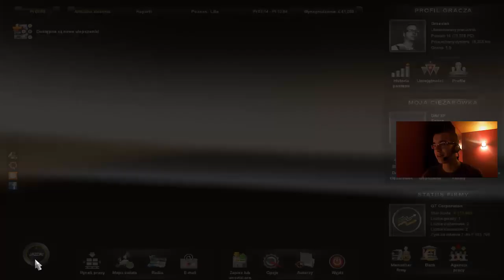Euro Truck Simulator 2 #4 - Recenzja gry WWE 13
Hej witam was bardzo serdecznie w kolejnym odcinku z Euro Truck Simulator 2. Dzisiaj waz z Pawłem ocenimy grę WWE 13 oraz kupimy trzeciego kierowcę oraz nową ciężarówkę dla mnie xD. Życzę miłego oglądania :)